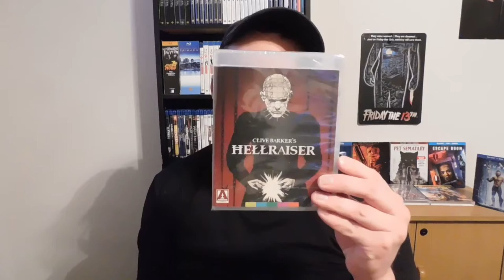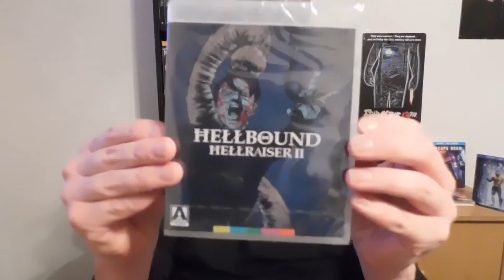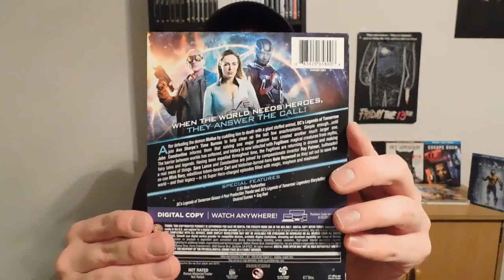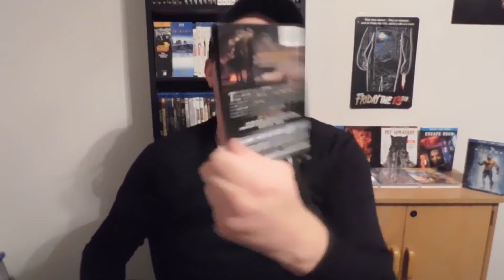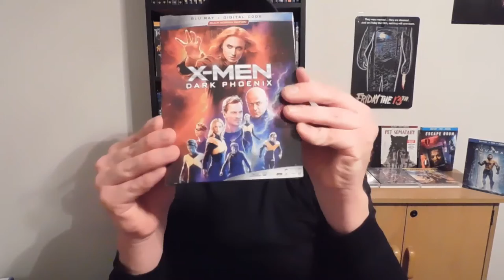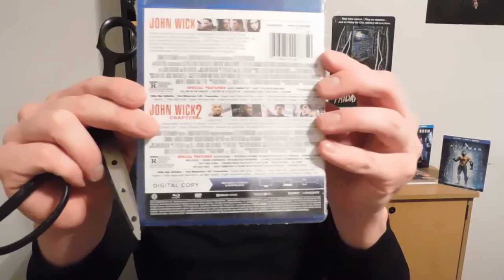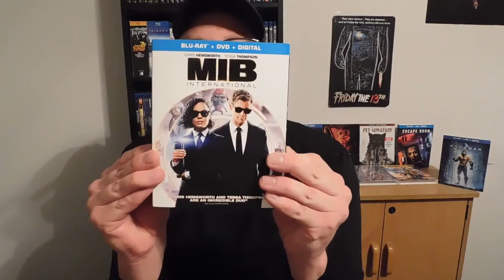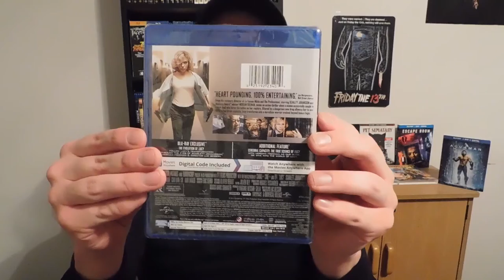New Release blu-ray haul MADNESS! MIB, Child's Play, John Wick, Spiderman and much more!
I reveal my most resent purchases!